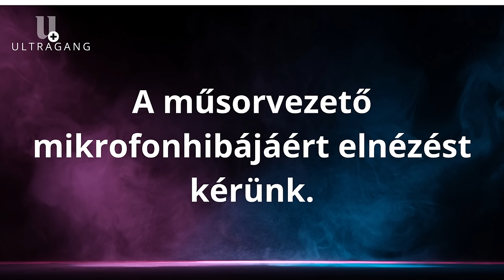Magyar Péter: Gyurcsány Ferenc lehet az új szövetséges? - Deák Dániel, Magyar György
Az Ultrahang Plusz legfrissebb adásában Magyar György ügyvéd, és Deák Dániel, a XXI. Század Intézet vezető elemzője volt a vendégünk. Az adás során a Magyar Péter jelenségről beszélgettünk.

👉Nógrádi György, Robert C. Castel és az Ultrahang közönségtalálkozója Köbölkútón - regisztráció

👉Nógrádi György, Robert C. Castel és Király Tamás legújabb dedikált könyveinek rendelése itt

👉Nógrádi György, Robert C. Castel és az Ultrahang más vendégeinek előadásainak vágatlan felvételei, valamint a reklám mentes podcast előfizetésünk elérhetők támogatóinknak. Részletek

👉Nógrádi György, Georg Spöttle, Robert C. Castel, Stier Gábor, Hidegkuti Konstantin, Somkuti Bálint, és az Ultrahang vendégei itt várják a kérdéseket

Alapító-műsorvezető: Király Tamás
Főmunkatárs: Longauer András
Szerkesztők: Tóth-Szente Lili, Szabó József, Nagy Imre Jonatán